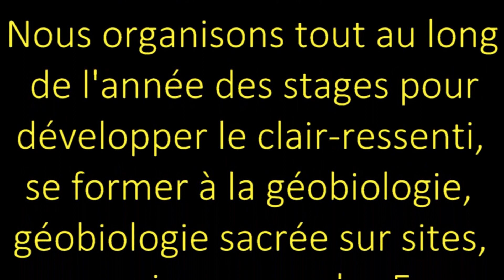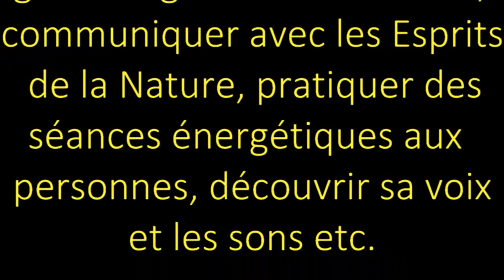Harmonisation géobiologique d'un commerce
N'hésitez pas à partager la vidéo, à laisser un commentaire et à cliquer si vous avez aimé.

Suite à l'harmonisation en géobiologie de son commerce, Laurence nous explique comment elle a vécu cette expérience. Après avoir trouvé de nombreuses âmes errantes datant de la dernière guerre dans la cave et aidé les âmes à monter, son commerce s'est retrouvé allégé  et elle a pu le vendre comme elle le désirait.
Ce qui n'est pas dit dans la vidéo, c'est que la fréquentation du commerce de Laurence a chuté dès lors où celui-ci a dû se déplacer de 20 mètres pour fin de bail, pourtant toujours dans la même rue. Ce fut une harmonisation pleine d'émotion avec un retour en arrière et des âmes réfugiées ici depuis la dernière guerre.